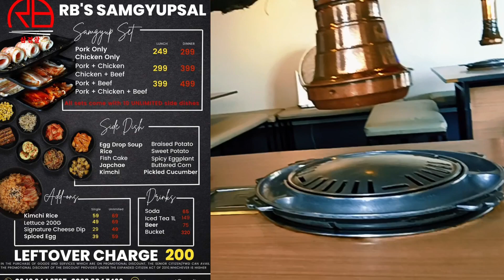PWEDI NAMAN MAG SAMGYUP KAHIT MAG ISA DIBA?🥹😅